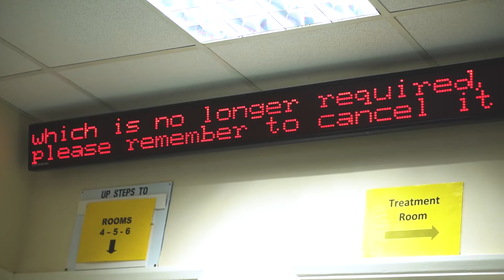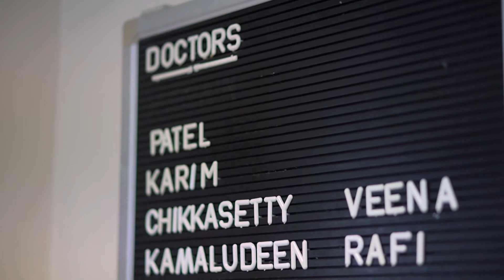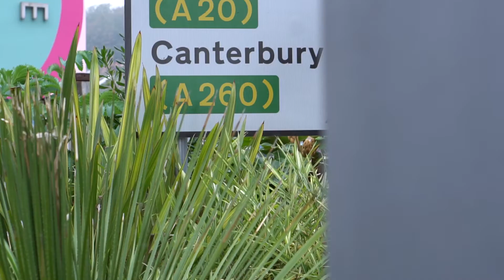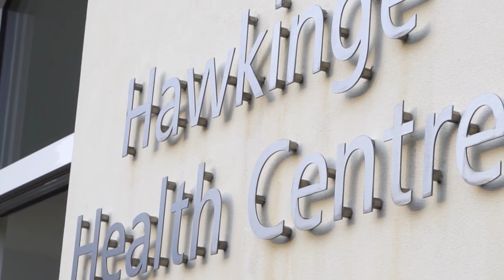Folkestone GP Crisis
Thousands of patients could be left without GPs following the closure of a surgery in Kent, with the BMA warning that the crisis in general practice is deepening.